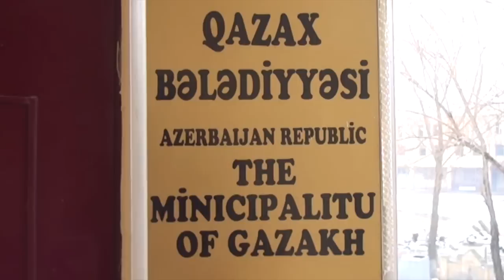QAZAXIN MAL BAZARINDA DEHSETLİ GORUNTULER